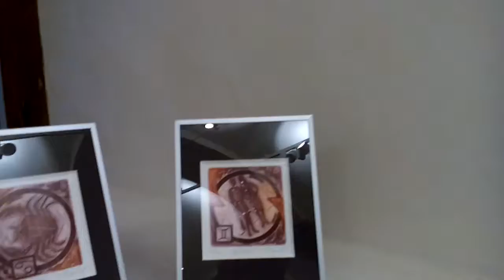Karel Kryl: Jeho piesne nenechali nikoho ľahostajným v podaní Igora Cvacha.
Slávnostné otvorenie výstavy a koncert v podaní Igora Cvacha. Maliar, grafik, ilustrátor, dizajnér, vydavateľ, pesničkár pravidelne vystavuje a zúčastňuje sa medzinárodných výstav. V posledných rokoch sa realizuje aj ako hudobník a textár.
Repertoár folkového koncertu tvoria piesne Karola Kryla a tiež autorské piesne v podaní Igora Cvacha.
 koncert na hrade Modrý Kameň.